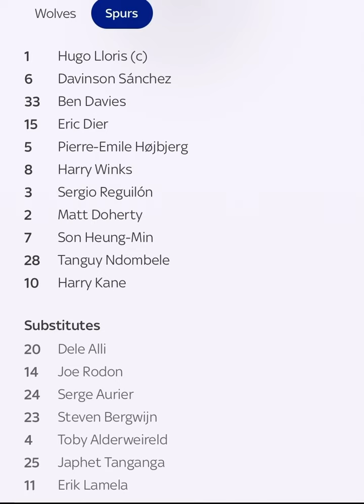Wolves vs Tottenham Team News